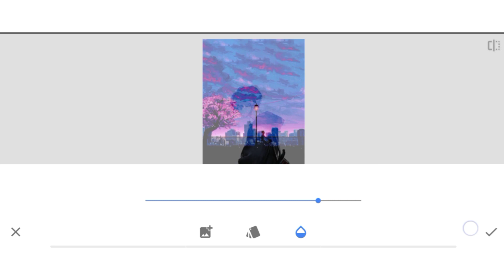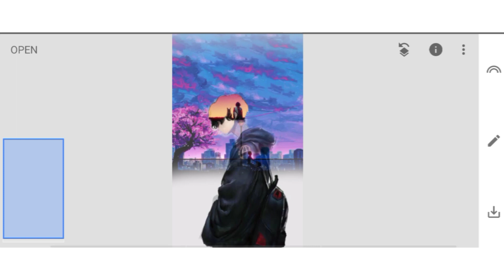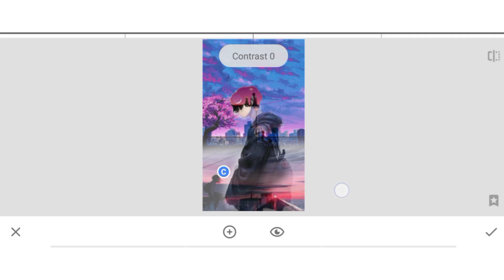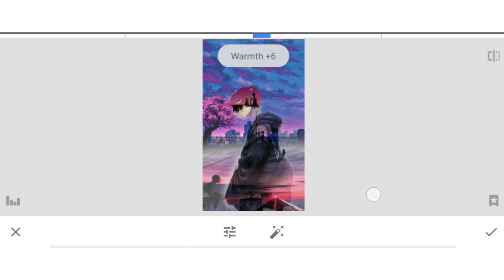ANIME FUSION EDITION |SNAPSEED EDITING| ART MANIA